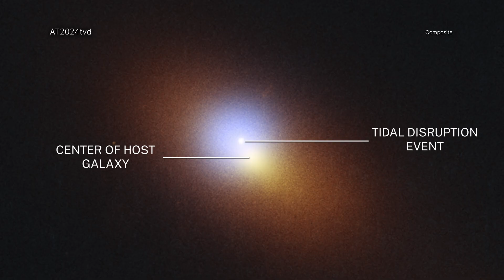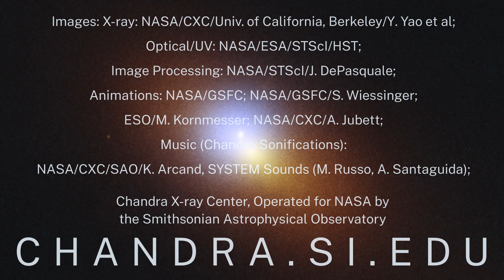Tour: NASA Telescopes Pinpoint Free-Roaming Massive Black Hole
Astronomers have discovered a black hole has torn apart a star in a surprising location. When an unlucky star strays too close to a giant black hole and gets destroyed, scientists call these tidal disruption events, or TDEs. This particular TDE is unusual because it did not happen at the center of the galaxy where supermassive black holes are generally found. Instead, it occurred about 2,600 light-years away from the supermassive black hole in the center of the galaxy. This suggests this galaxy, located about 600 million light-years from Earth, has a second giant black hole lurking within it.

A TDE happens when an infalling star is stretched or “spaghettified” by a black hole’s immense gravitational tidal forces. The shredded stellar remnants are pulled into a circular orbit around the black hole. This generates shocks and outflows with high temperatures that can be seen in ultraviolet and visible light. X-rays are produced when material from the destroyed star falls toward the black hole and is heated to millions of degrees.

The new TDE is called AT2024tvd and to determine its exact location within the galaxy, researchers turned to some of the best telescopes in different kinds of light including NASA's Hubble Space Telescope and Chandra X-ray Observatory and the NSF's Karl G. Jansky Very Large Array, or VLA. Chandra is the only X-ray telescope with vision sharp enough to distinguish between the offset TDE and the center of the galaxy.

Based on what they observed, the team estimates that the supermassive black hole responsible for the TDE has a mass of about a million Suns. This is large, but smaller than the black hole they think exists in the center of the galaxy that about 100 times more massive.

How did the black hole get off-center? Scientists have created models that show that black holes can be ejected out of the centers of galaxies when a supermassive black hole encounters a pair of supermassive black holes. Under the right conditions, the lowest-mass member in this scenario gets kicked out. This may be the case here, given the stealthy black hole’s close proximity to the central black hole. An alternative explanation is that the black hole is the surviving remnant of a smaller galaxy that merged with the host galaxy more than 1 billion years ago.

While scientists continue to get to the bottom of things with AT2024tvd, they will keep looking for other examples of TDEs like it. Chandra, Hubble, and these other telescopes online will soon be joined by other facilities like the Vera C. Rubin Observatory in Chile and the Roman Space Telescope that will help investigate mysteries like these.